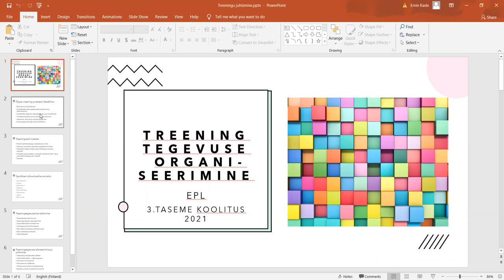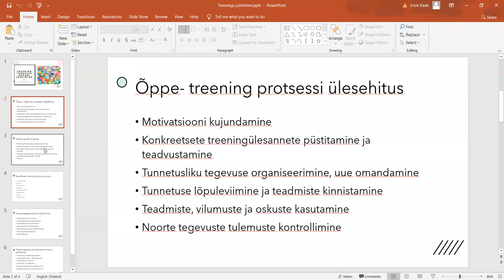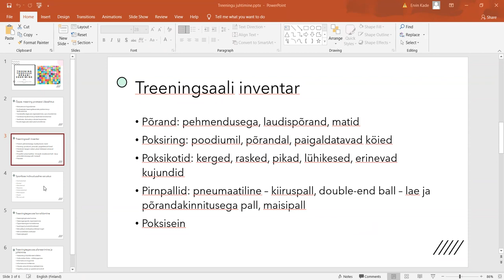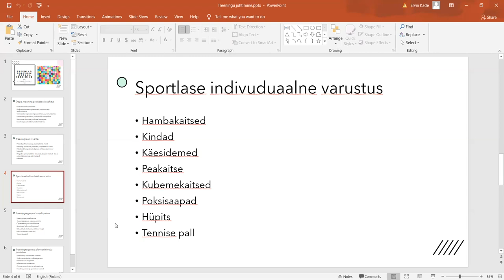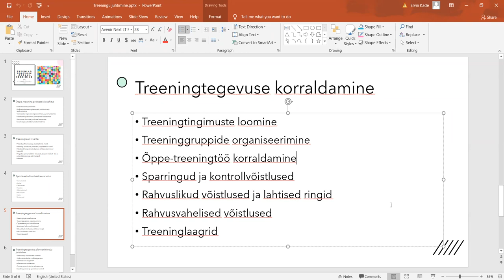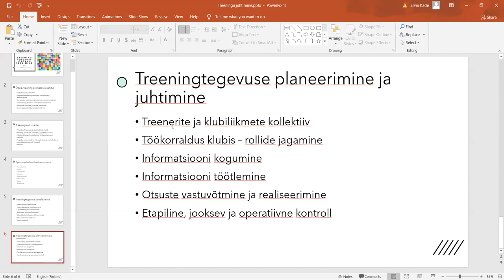Ervin Kade - Treeningtegevuse organiseerimine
3.taseme treenerite koolitus